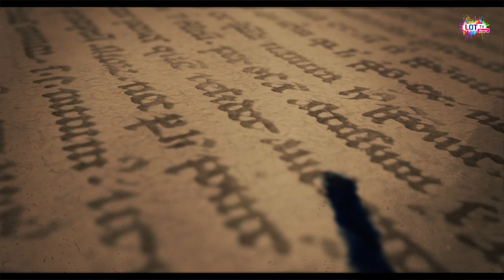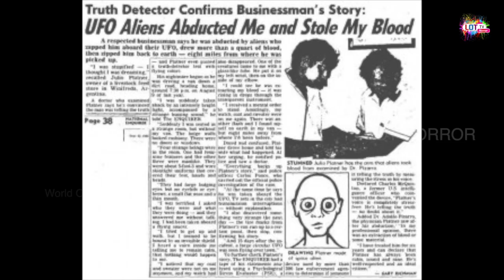Aliens - The man who saw Aliens - Antonio Vilas Boas- World of Horror- Know more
Antonio Vilas Boas - the man who claimed to have seen Aliens. Know more about him. Of the many Alien stories, what Antonio Vilas Boas claimed is the most famous one which was investigated by top agencies.